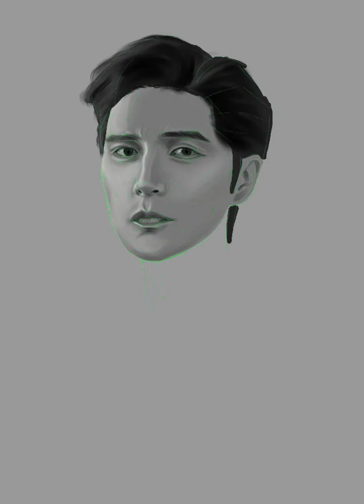Painting Process - Ayanga as Abbé Busoni in The Count of Monte Cristo | 基督山伯爵之布索尼神父（阿云嘎）绘画过程